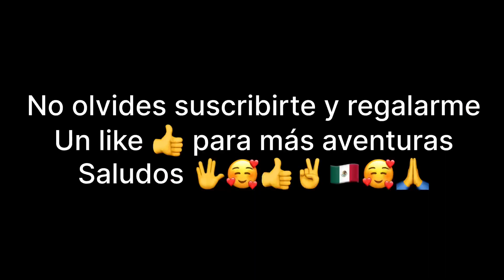Que será bueno para el sarro de la pecera ?